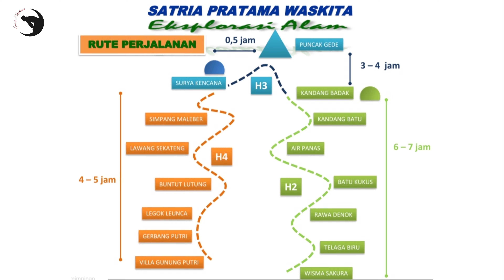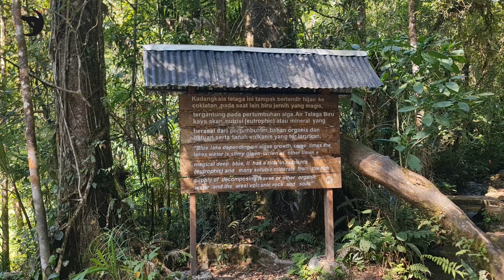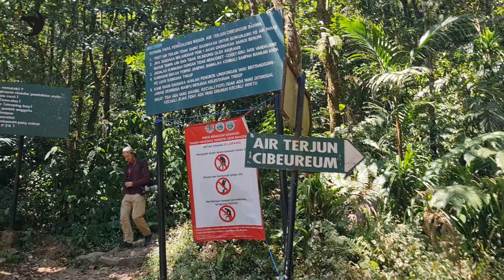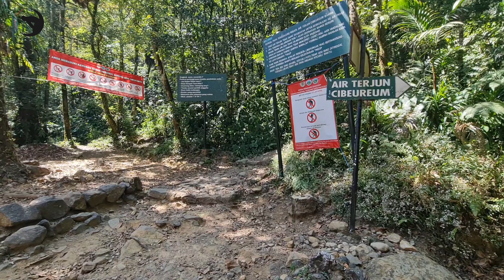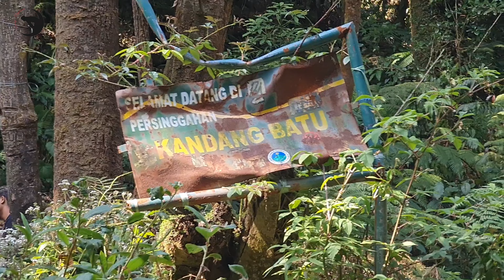Part 2 | Pendakian Gunung Gede | Camping di Kandang badak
Berikut adalah lanjutan Eagle Warrior Leadership Program, Explorasi Alam Satria Prtama Waskita.

Kami kemah di kandang badak sebelum melanjutkan pendakian ke puncak Gunung Gede.
Simak videonya, semoga memberikan manfaat